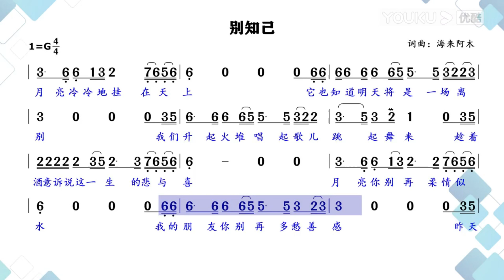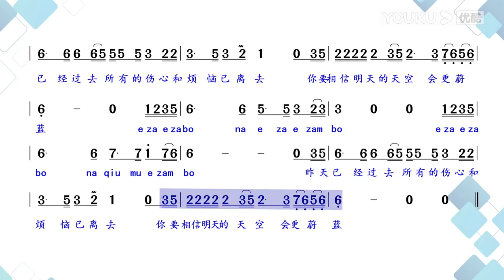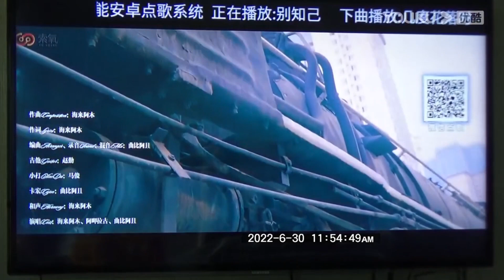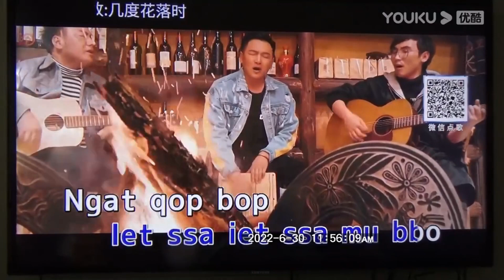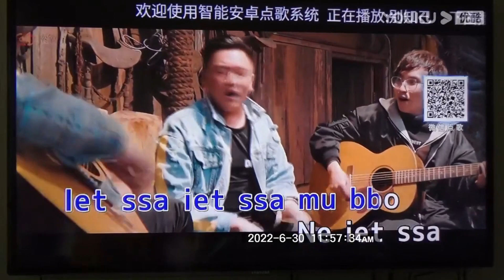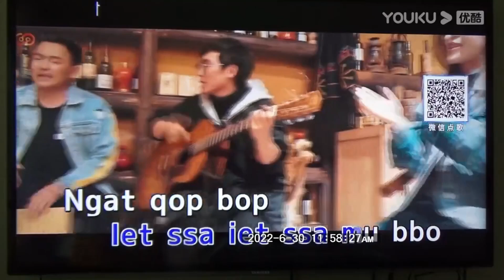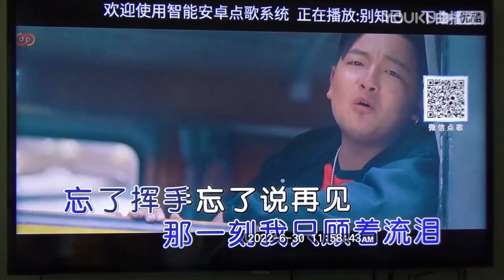《别知己》钢琴伴奏逐句教唱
★ 兴趣链接★

真喜欢 音乐频道 轻松 写意 愉悦，专注于轻松愉快音乐的收集、自我欣赏并与大众分享。不作商业用途。高山流水 阳春白雪，希望大家喜欢。